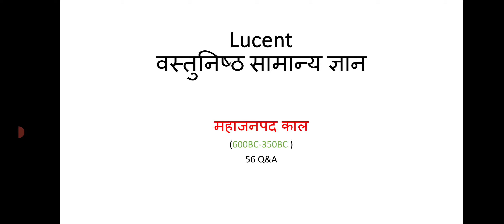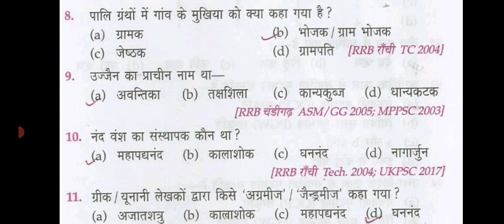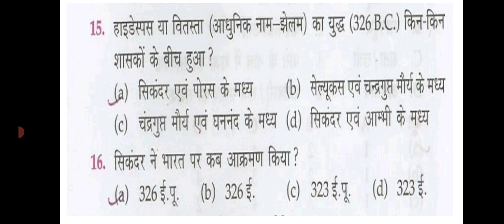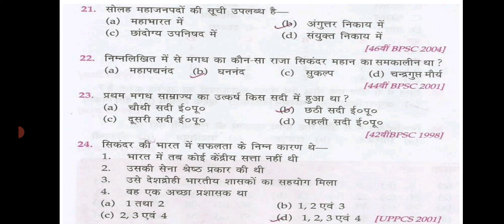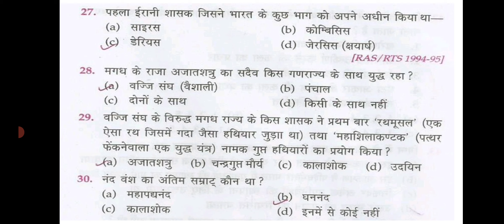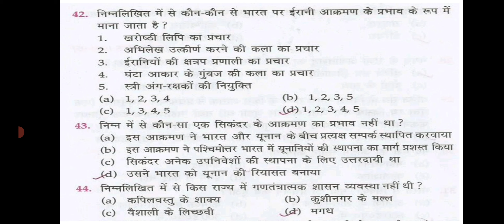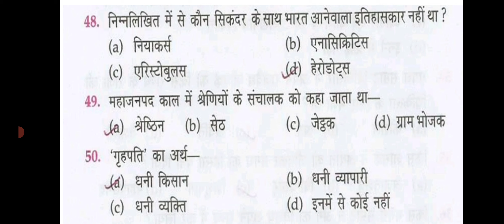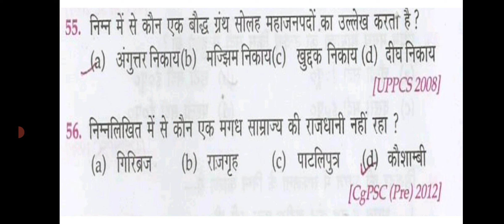Lucent gk / objective questions and answers/ Mahajanpad / Ancient history MCQ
In this video we will cover objective questions from lucent objective general knowledge of Mahajanpad  period

Friends  is channel mein hum static portion jaise history, geography, polity, science and technology aur current affairs ke important  questions  ko discuss  karte hai...

 Friends  aap iss video ko like kare aur channel ko subscribe kare Taki isi Tarah ke useful content jo exams jaise SSC, Railways , Banking,  state PCS aur baki gov exams ke liye important hai , banata rahoo channel visit karne ke liye thank u 😊